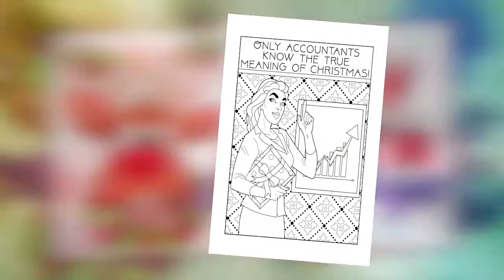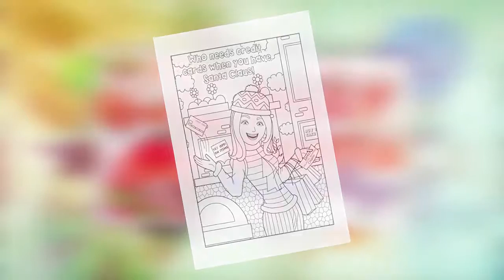SILLY SANTA PLR COLORING PAGES Coupon Discount Code @ 43% Off Promo Special Offer!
CLICK HERE NOW To Get Your Silly Santa PLR Coloring Pages Coupon / Discount

This Bundle Includes The Following Beautifully Illustrated Silly (And Somewhat Snarky) Christmas Themed Coloring Pages:

- Gangster Wrapper
- Be Naughty: Save Santa the Trip!
- Christmas Calories Don't Count
- I've been bad, so what?
- Dear Santa, Define 'Good', Please!
- I like to give homemade gifts. Which kid do you want?
- I don't have to be good...I'm cute!
- Bah, Humbug!
- Only Accountants know the true meaning of Christmas!
- You have been naughty, So here's the scoop, All you get, Is a snowman's poop.
- Santa thinks I've been good!
- Elves made me do it!
- Kiss my festivus!
- I believe in coal
- Frosty hates global warming!
- Dear Santa, I can explain...
- Dear Santa, Does 'goodish' count?
- Sweet & Twisted
- Keep Calm & Merry On
- Who needs credit cards when you have Santa Claus!

All files in PDF and JPG.